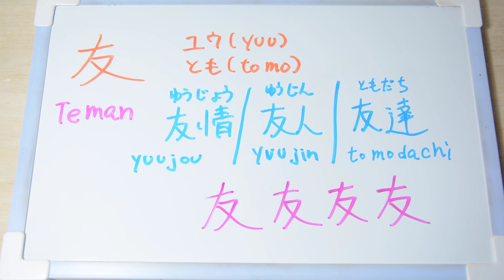【Cara menulis kanji】Teman 友 JLPT N5 日本語能力試験 漢字【Belajar bahasa jepang #652】